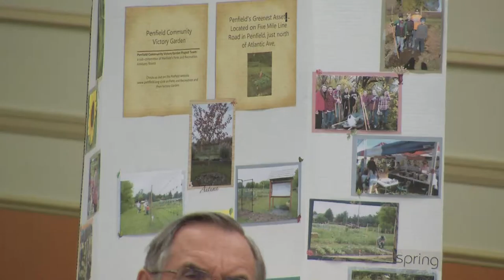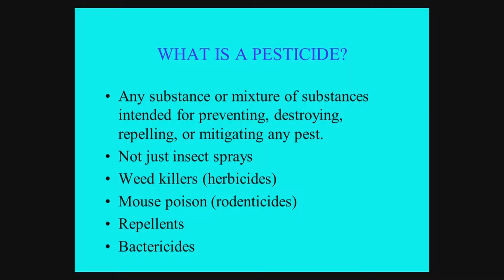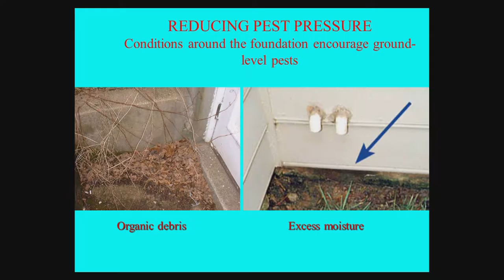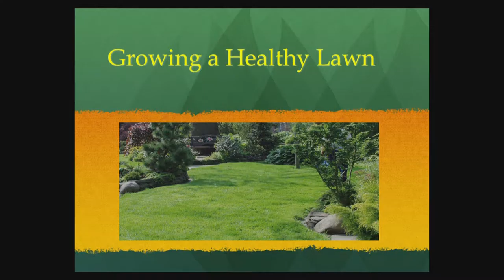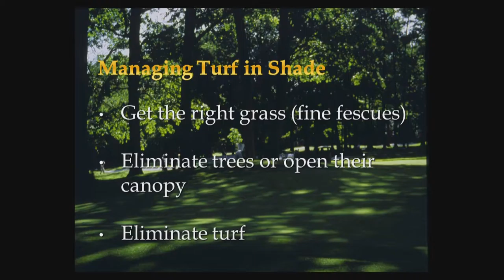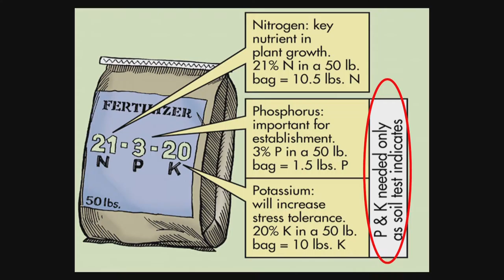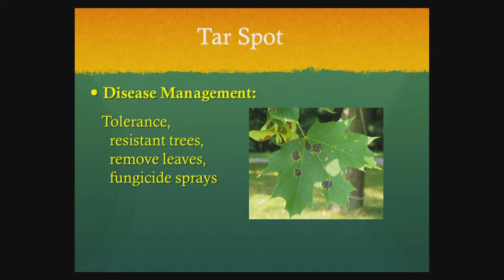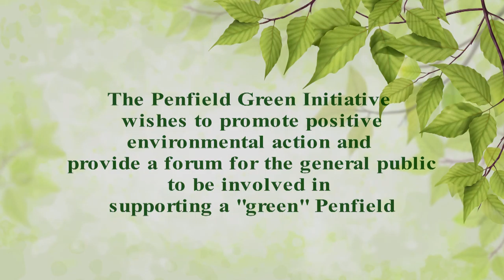Controlling Pests Effectively and Safely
"Whether it's ants or mice in the kitchen, weeds or grubs in the lawn, mosquitoes or ticks during the backyard barbecue, or (heaven help us!) bed bugs in the bedroom, we all desire that our environs be pest free. However, we also are concerned about exposing our families and environment to pesticides. Lynn Braband & Brian Eshenaur, will explain how to manage your home a lawn safely, yet effectively."